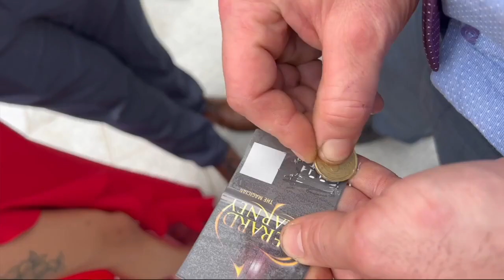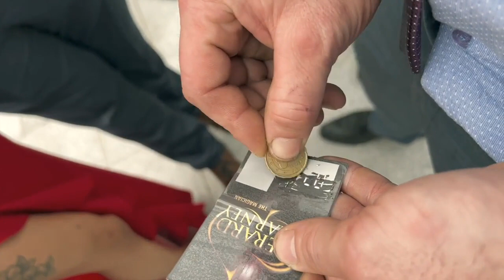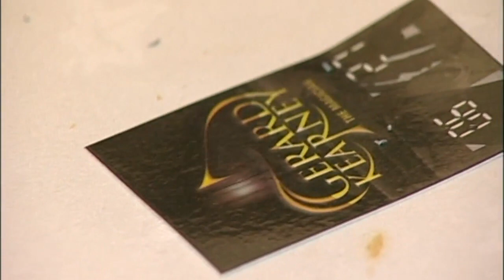Scratch - Secret Tannery - lepetitmagicien.com